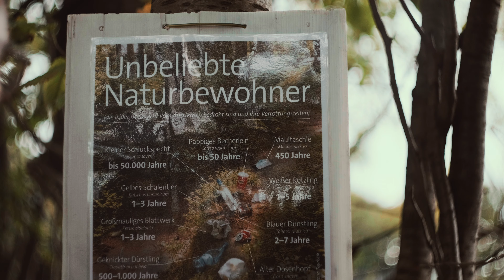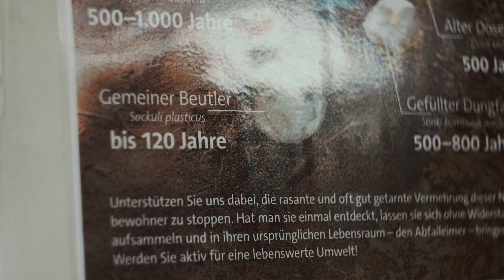Draußen im Oktober | Fujifilm X-T4